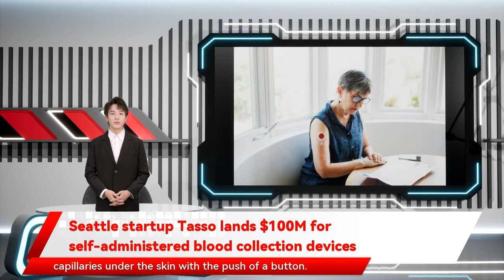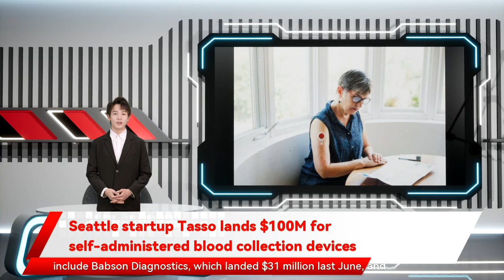Seattle startup Tasso lands $100M for self-administered blood collection devices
Tasso-SST device for blood self-collection. (Tasso Photo)     Seattle-based Tasso, which makes devices for the self-collection of blood samples, has landed $100 million in funding.  Tasso’s devices work on the upper arm, drawing blood from a network of capillaries under the skin with the push of a button. People don’t need training to collect their own blood, taking healthcare providers out of the loop and enabling applications such as remote patient monitoring.  The startup’s devices can collect liquid or dried samples that can be shipped through the mail. The Tasso OnDemand device, which collects dried samples as dots on a strip, received clearance this May in the European Union for non-diagnostic uses, such monitoring of patients in clinical trials.               Tasso CEO Ben Casavant. (Tasso Photo)         “Today, Tasso devices are successfully supporting decentralized clinical trials, clinical research, and remote patient health monitoring,” said Ben Casavant, CEO and co-founder of Tasso, in a statement. Tasso also in October announced a partnership with InnoVero, which makes sample collection kits to test for doping in athletes, using dried blood spots.  Casavant co-founded the company with fellow bioengineer and CTO Erwin Berthier in 2011. The company in its early days received grant funding from the Defense Advanced Research Projects Agency (DARPA), the Defense Threat Reduction Agency (DTRA) and the National Institute of Health (NIH).  The new Series B round brings the company’s total funding to date to $131 million. On top of more than $13 million in grants, the company previously raised $17 million in July 2020. The company also is buoyed by increased interest in telehealth and at-home health care.   “With the COVID-19 pandemic, there has been a fundamental shift in how we think about healthcare, and demand for patient-centric, in-home solutions is greater than ever,” said Casavant.   In September, researchers at the University of Washington and Fred Hutchinson Cancer Research Center reported results from a study of the Tasso-SST device to collect liquid blood. Samples self-collected by COVID-19 patients maintained antibody quality similar to that from samples collected and analyzed on site by a phlebotomist, even after being held for several days to mimic shipping times.      The device for liquid blood is designed to collect more blood than the average finger prick — yielding on average about a 1/3 milliliters in the study.  “We believe that the FDA will recognize the clinical diagnostic value of these tests and open pathways for authorization,” Berthier previously told GeekWire.  The path to FDA authorization may also be eased by the growth of other companies in the field. Other startups developing devices for blood self-collection include Babson Diagnostics, which landed $31 million last June, and Harbinger Health.     Tasso will use the new funds to increase manufacturing and operations and expand its health testing services.  The new financing round was led by RA Capital Management, with participation from existing investors Foresite Capital, Hambrecht Ducera Growth Ventures, J2V, Cedars-Sinai, and Merck GHIF. New investors included the D.E. Shaw group, Senvest, InCube, and SVB Innovation Fund.